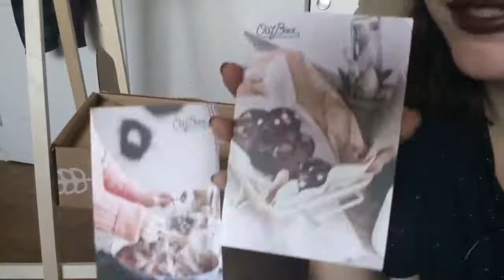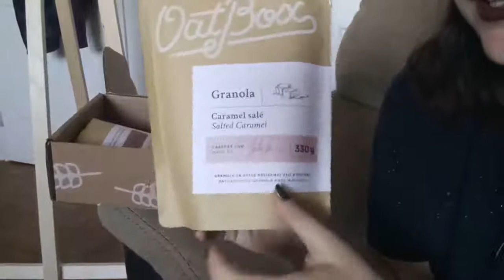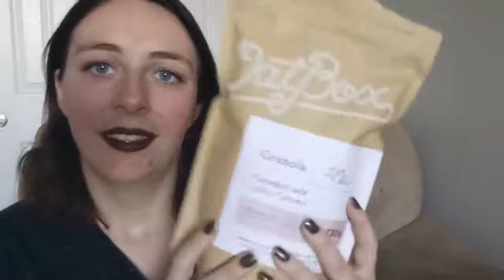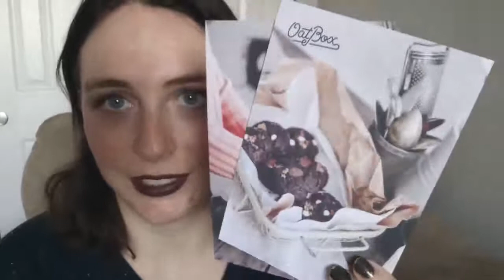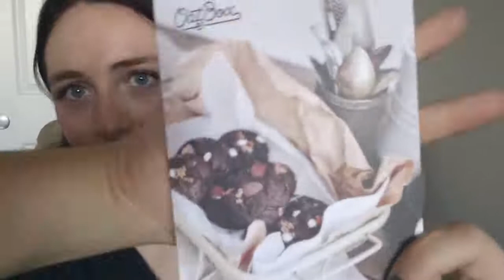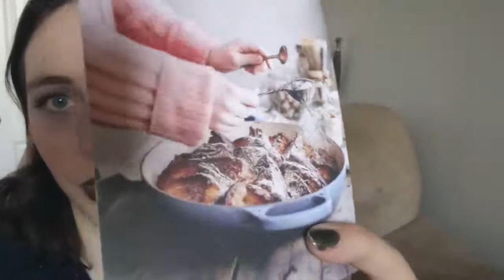Oatbox Unboxing 🥣 Granola Subscription Box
Opening my Granola Subscription Box to see what I got this month